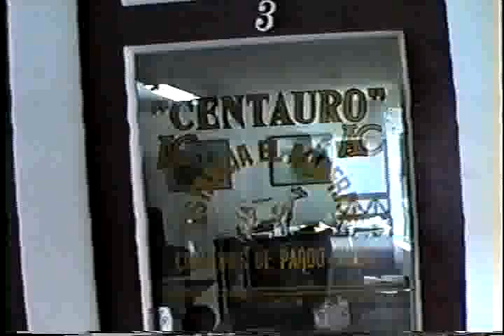Estancia El Azafran.mp4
Año 1994. Estancia ganadera y equina de excelente calidad. Santa Cruz, Bolivia.